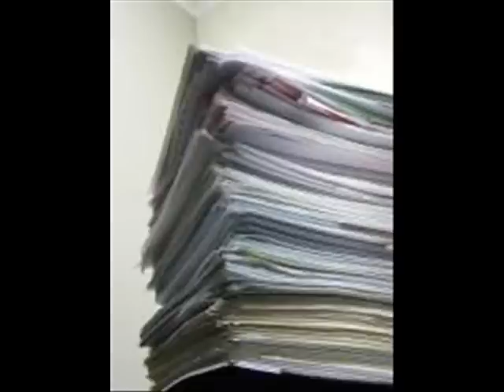Hymn PiS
Hymn prawa i sprawiedliwości z obrazkami o polsce